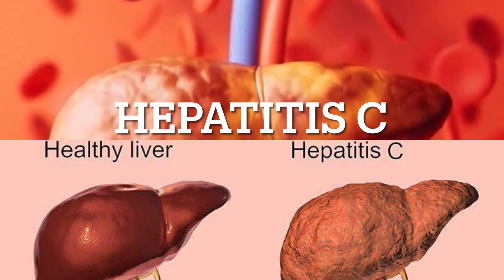High SGPT cause and treatment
Few conditions and diseases that can cause high SGPT/SGOT levels are excessive alcohol consumption, Acute viral hepatitis A and B, obesity, heart attack, diabetes, Celiac disease (Autoimmune disorder), kidney disease, Hepatitis C, Gallbladder inflammation (cholecystitis), muscle injuries, pancreatitis, etc

Increase Intake of Fiber-Rich Foods: Fiber can help improve liver function and reduce SGPT levels. Include plenty of fruits, vegetables, whole grains, and legumes in your diet. Consume Foods High in Antioxidants: Antioxidants can help protect the liver from damage and reduce SGPT levels.